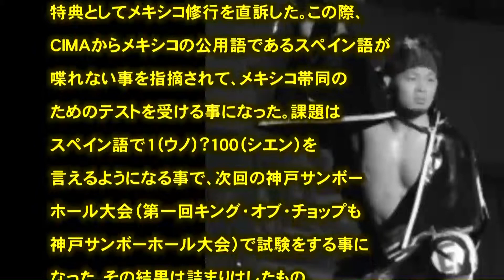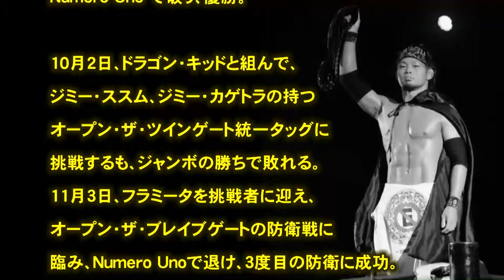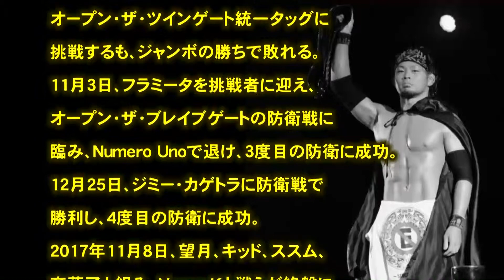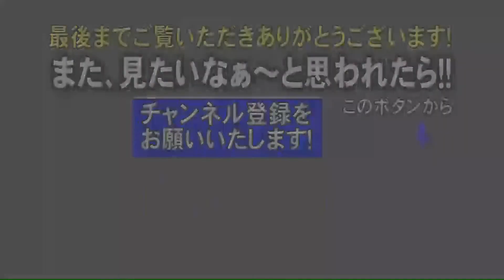プロレス 闘魂 小林 瑛太「Eita」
引用
（文字ソース）
（フリー音源）